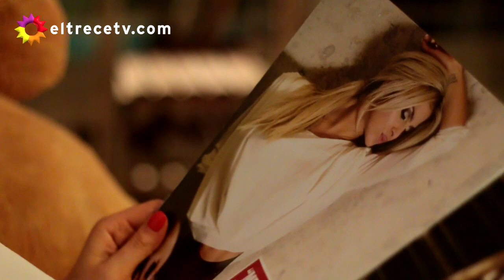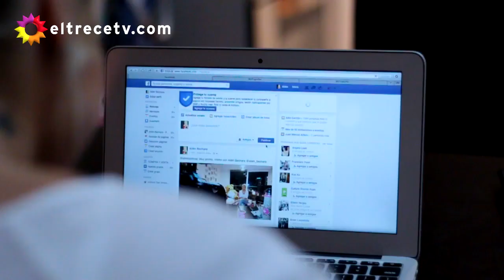Ailén Bechara:"Muchas chicas quieren ir a algún programa a contar con quién estuvieron"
La sonrisa permanece inalterable en el rostro de Ailén Bechara, quien aún no puede creer que la chica de la tele, esa que baila en la pista de Showmatch, que es presentada con bombos y platillos por el mismísimo Marcelo Tinelli, sea ella, la piba de Darregueira.

Divertida, nos cuenta que desde que apareció en la tele, se convirtió en una especie de embajadora de su pueblo. Pero lejos de renegar de sus orígenes, se aferra a ellos, para no creérsela, para seguir siendo la misma Ailén que llegó a la ciudad con una mano atrás y otra adelante.

Pero Ailén la remó; la remó y lo logró: hoy participa de Bailando: "No puedo creer que baile, que estire los brazos, las piernas... ni mis papás lo pueden creer", confiesa la modelo risueña, feliz, quien además asegura que sigue siendo la misma tanto delante como detrás de cámaras, que no se la creé.
Y porque sale a la pista sin caretas, sin corazas, las declaraciones de Marcelo Polino le provocaron cierta angustia; pero ahora, comienza a disfrutar del show, de la fama; poco a poco aprende y aplica las reglas del juego ¿Pero cómo es su relación con el más polémico jurado de Bailando, el mismo que la "mandó a estudiar"? ¿Quiénes la contienen cuándo las cosas no resultan tan fáciles ni tan divertidas?

Ailén es de la que preserva a raja tabla sus valores, y por eso asegura que, aunque tuvo varios romances que podrían levantar polvareda, prefiere resguardarlos en la intimidad: "Yo prefiero tomar otro camino", afirma a sabiendas que el camino de la discreción es más largo y más difícil.